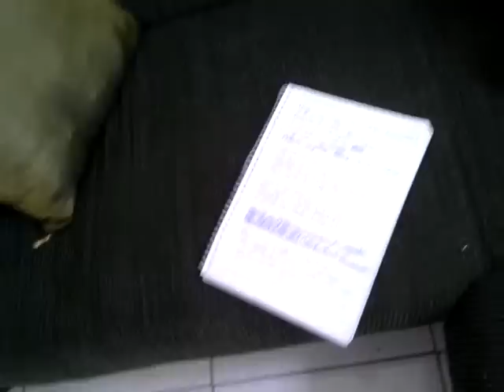M�sica nova Arlindo Cruz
Tirando Musica de  ouvido